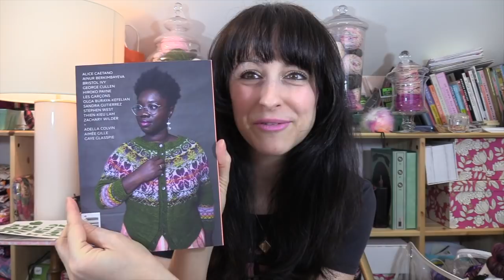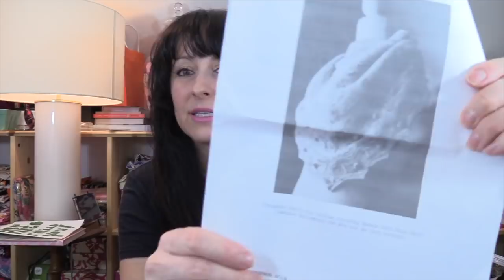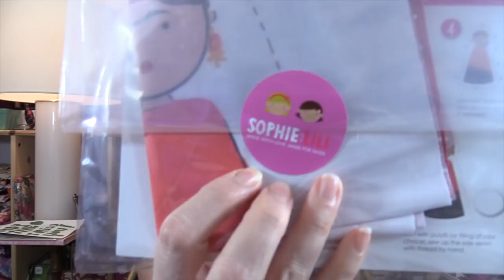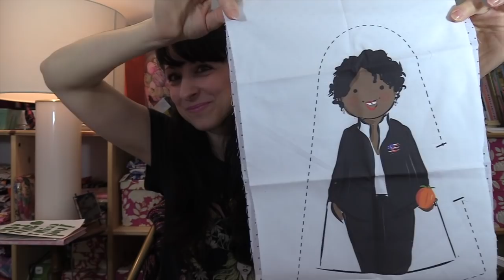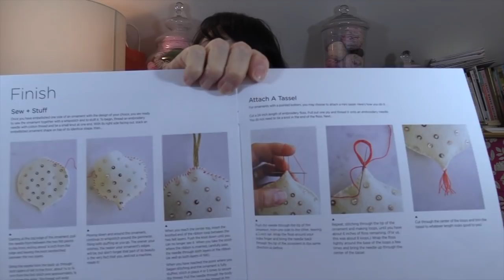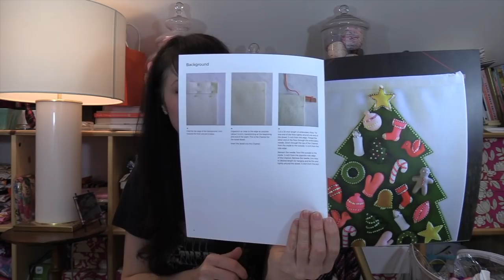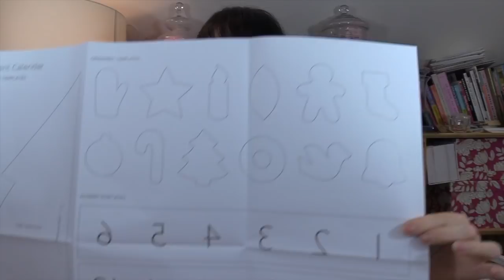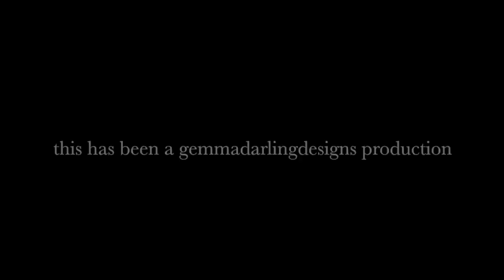Sn4, Ep5: The Yarn-Buying Bender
Hi friends!

Thanks for sticking with my podcast!  Hope you enjoy the new episode, though I do apologize for its length... I just happened buy a SHIT TON on yarn this past two month!

STAY HOME & WEAR A MASK!